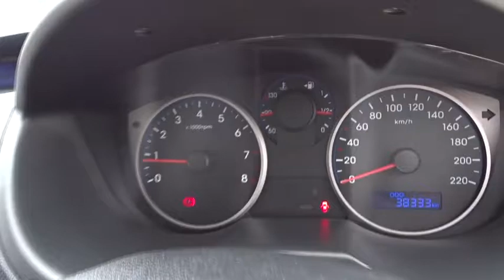2013 HYUNDAI I20 Booval, Ipswich, Woodend, Raceview, Brisbane, QLD U662710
PRISTINE BLUE  2013 HYUNDAI I20 available in Booval, Queensland at Llewellyn Motors Ipswich. Servicing the Ipswich, Woodend, Raceview, Brisbane, QLD area.
2013 HYUNDAI I20 PB 13 F/L I20 1.4 ACTIVE MAN 5DR HATCH (CNS6D1617DT439) - Stock#: U662710 - VIN#: MALBB31CLEM039595